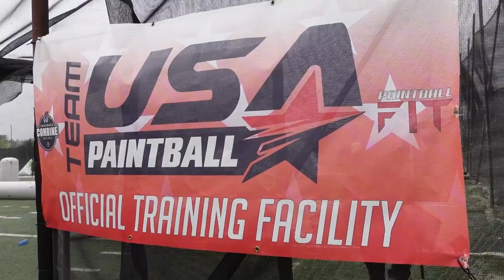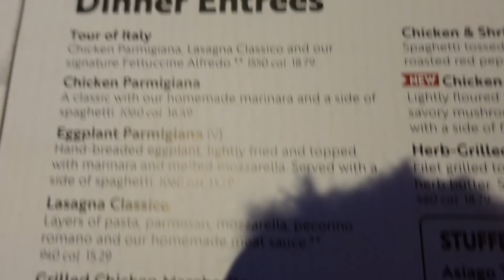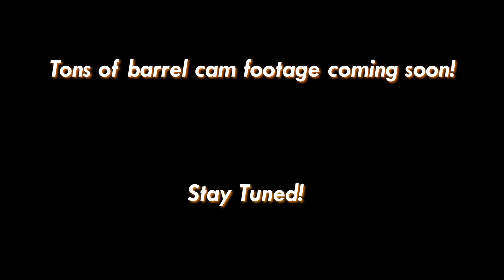Team USA || 2021 First Practice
In this video, Team USA gets together at Paintball Fit for a practice to start off the season! Thank you to Team USA, Yosh Designs, Verbhal, AC Dallas, AC Diesel, and Paintball Fit for everything this weekend!